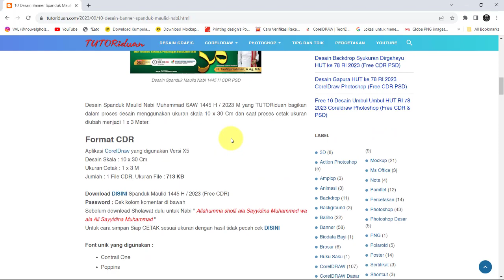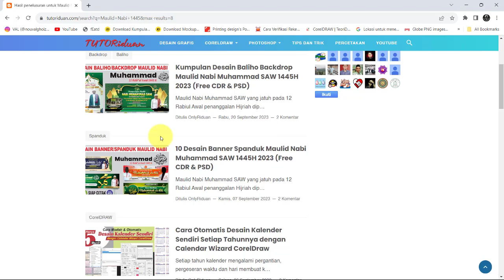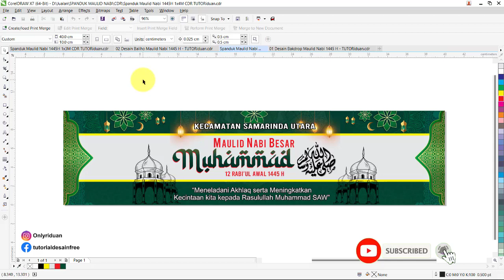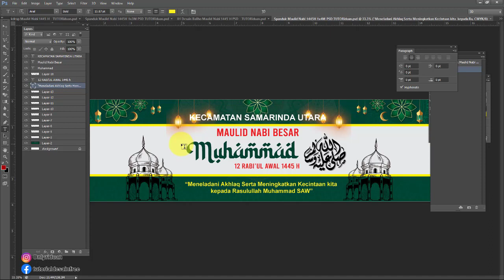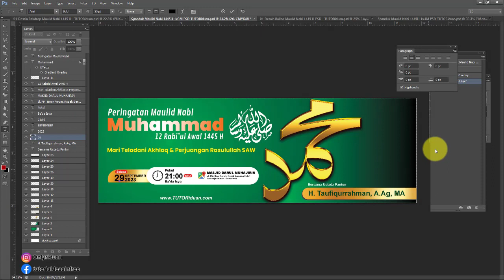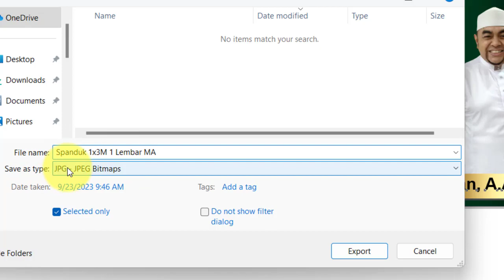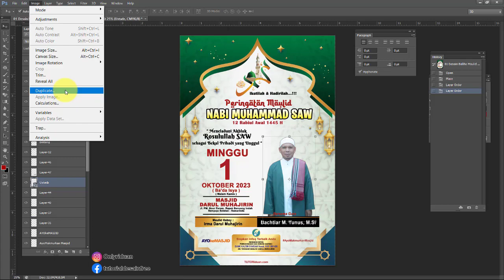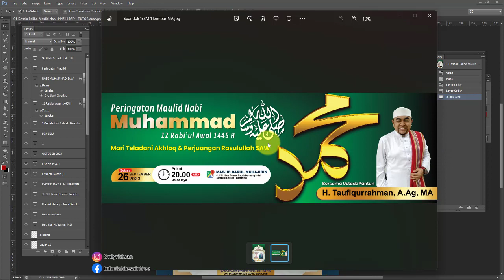Free Desain Spanduk Baliho Backdrop Maulid Nabi Muhammad SAW 1445H 2023 Siap Cetak (CDR PSD)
Free Desain Spanduk Baliho Backdrop Maulid Nabi Muhammad SAW 1445H 2023 Format CorelDraw (CDR) dan Photoshop (PSD) Siap CETAK dan mudah diedit ulang.

04:47 Cara Edit Ulang di CorelDraw
08:51 Cara Edit Ulang di Photoshop
12:46 Cara Simpan Siap CETAk di CorelDraw
15:05 Cara Simpan Siap CETAk di Photoshop

- Pada pencarian ketikkan "Maulid Nabi 1445"
- Silahkan buka salah satu desain yang anda inginkan
- Silahkan pilih format CDR atau PSD yang ingin anda download
- Selamat mendownload
Penjelasan secara detail simak Video Tutorial

Semoga Bermanfaat